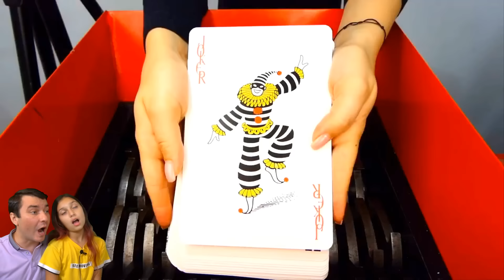YouTube vs КОКА КОЛА и МЕНТОС ! ▶️ ЖУТКИЙ ЭКСПЕРИМЕНТ! УНИЧТОЖИТЕЛЬ! НЕ СКАЖИ ВАУ Челлендж Валеришка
Спасибо за видео

САМЫЕ КРУТЫЕ ЭКСПЕРИМЕНТЫ! ЛАЗЕР, ЛАВА, УНИЧТОЖИТЕЛЬ! YouTube, ПОП ИТ, АМОНГ АС и ИЗМЕЛЬЧИТЕЛЬ против IPHONE против IPAD против ТЕЛЕВИЗОР - уничтожители всего на свете! Расслабляющее видео перед сном! Залип - проиграл! ЭТО ВЗРЫВ МОЗГА! ЧТО ТВОРЯТ: ЛАЙФХАКИ, СЛАЙМЫ, ТРЕНДЫ, ХАЙПЫ, ПРИКОЛЫ и ЧСВ в LIKEE и TIK TOK! ЛУЧШИЙ НЕ СКАЖИ ВАУ ЧЕЛЛЕНДЖ! КТО ЖЕ ВЫИГРАЛ, ВАЛЕРИШКА ИЛИ ПАПА!! Пиши нам! Валеришка мама и папа